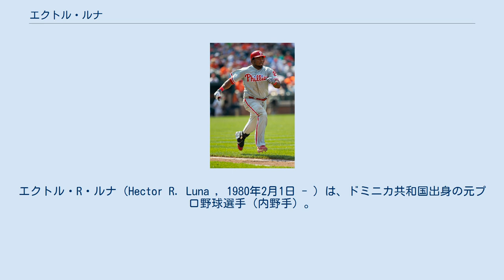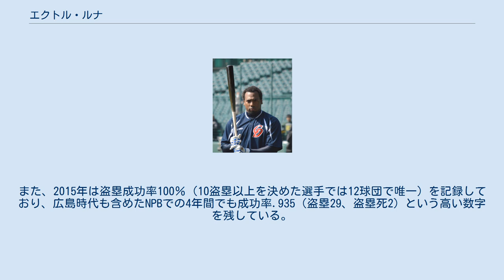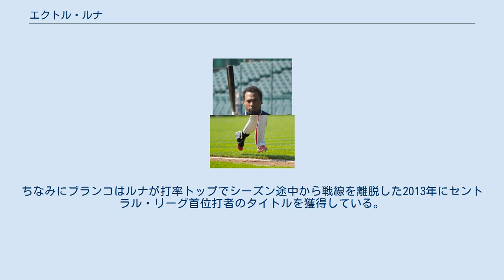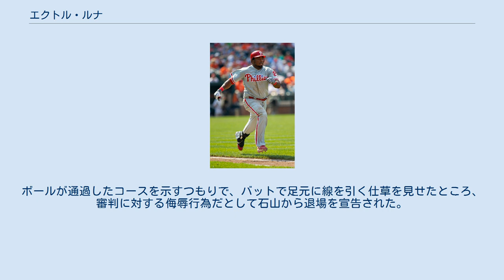エクトル・ルナ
エクトル・R・ルナ（Hector R. Luna , 1980年2月1日 - ）は、ドミニカ共和国出身の元プロ野球選手（内野手）。
愛称は「チポ」。
 1999年2月2日にアマチュア・フリーエージェントとしてクリーブランド・インディアンスと契約。
 2000年はルーキー級バーリントン・インディアンスとA-級マホーニングバレー・スクラッパーズでプレー。
ルーキー級バーリントンでは55試合に出場し、1本塁打15打点19盗塁、打率.204だった。
 2001年はA級コロンバス・レッドスティックスで66試合に出場し、3本塁打23打点15盗塁、打率.266だった。
 2002年はA+級キンストン・インディアンスで128試合に出場し、11本塁打51打点32盗塁、打率.276だった。
オフの12月に行われたルール・ファイブ・ドラフトでタンパベイ・デビルレイズから指名され移籍。
 2003年2月6日にデビルレイズと1年契約に合意。
3月29日にDFAとなり、4月2日にAAA級バッファロー・バイソンズへ降格したため、ルール・ファイブ・ドラフトの規約により、同日にインディアンズへ復帰した。
この年はAA級アクロン・エアロズで127試合に出場し、2本塁打38打点17盗塁、打率.297だった。
 2003年12月にルール・ファイブ・ドラフトでセントルイス・カージナルスから指名され移籍。
 2004年4月8日のミルウォーキー・ブルワーズ戦でメジャーデビュー。
3回裏に回ってきた初打席でクリス・カプアーノから初打席本塁打を記録した。
この年は83試合に出場し、3本塁打22打点6盗塁、打率.249だった。
 2005年3月1日にカージナルスと1年契約に合意し、開幕ロースター入りした。
開幕後は5試合に出場したが、二塁手としての経験を積むため、4月29日にAAA級メンフィス・レッドバーズへ降格した。
6月25日にメジャーへ昇格。
昇格後は主に代打として8試合に出場したが、9打数1安打とアピールすることができず、7月8日にAAA級へ降格。
7月17日に再昇格した。
この年は64試合に出場し、1本塁打18打点10盗塁、打率.285だった。
 2006年2月25日にカージナルスと1年契約に合意。
開幕後は76試合に出場し、4本塁打21打点5盗塁、打率.291だった。
 2006年7月30日にロニー・ベリアードとのトレードで、古巣のインディアンズに復帰した。
 移籍後は正二塁手の座をジョー・イングレットやジョシュ・バーフィールドらと競った。
インディアンスでは37試合に出場し、2本塁打17打点、打率.276だった。
 2007年2月22日にインディアンスと1年契約に合意。
3月24日にAAA級バッファローへ異動し、開幕をAAA級で迎えた。
AAA級では83試合に出場し、6本塁打35打点4盗塁、打率.251だった。
7月27日にDFAとなった。
 2007年8月3日にウェーバーでトロント・ブルージェイズへ移籍した。
 移籍後は三塁手として出場していたが、打率が.091と全く結果を残せず、8月16日にAAA級シラキュース・チーフスへ降格した。
登録枠が拡大された9月4日に再昇格。
この年は22試合に出場し、1本塁打4打点2盗塁、打率.167だった。
オフの11月14日にDFAとなり、11月18日にAAA級シラキュースへ降格した。
 2008年はAAA級シラキュースで開幕を迎え、5月17日にメジャーへ昇格。
昇格後は代打と代走で2試合に出場したが、5月27日にAAA級へ降格。
6月5日に40人枠を外れ、AAA級シラキュースへ降格した。
結局この年は2試合の出場にとどまった。
 2008年12月6日にロサンゼルス・ドジャースとマイナー契約を結んだ。
 2009年はAAA級アルバカーキ・アイソトープスとルーキー級アリゾナリーグ・ドジャースでプレー。
AAA級アルバカーキでは91試合に出場し、17本塁打62打点4盗塁、打率.351だった。
 2009年11月30日にフロリダ・マーリンズとマイ...